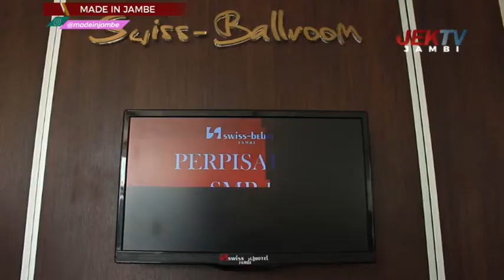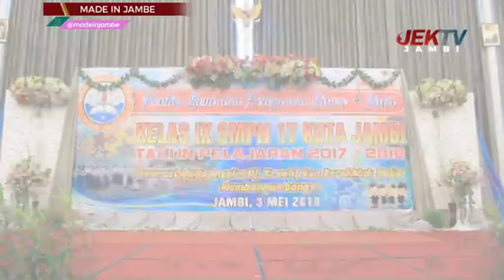MADE IN JAMBI edisi PELEPASAN SISWA/I SMPN 17 KOTA JAMBI